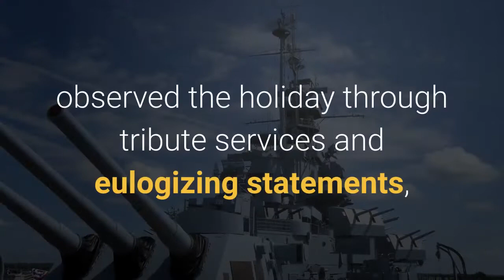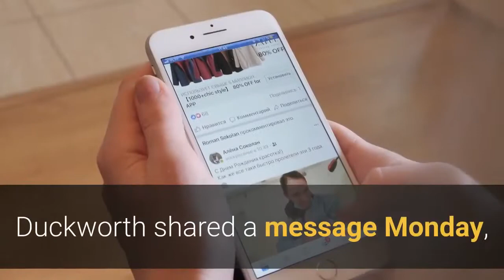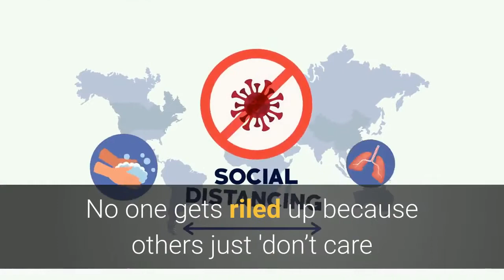'Do right by that sacrifice' Veterans serving in Congress have a Memorial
WASHINGTON — Memorial Day is a federal holiday that commemorates the lives of American troops who died in service to the country. While lawmakers across Washington observed the holiday through tribute services and eulogizing statements, many lawmakers who are military veterans gave especially empathic reflections. There are currently 91 veteran members of Congress, including 17 senators and 74 members of the House of Representatives. As with the broader population, the number of veterans in Congress has declined in the decades after the draft was eliminated after the Vietnam War. That decline, the result of an increasingly professionalized military, has also meant that the burden of U. S. wars has fallen on a shrinking number of American families. Veteran lawmakers are among the highest-profile advocates for armed service members and their families. Many took this year's Memorial Day to again address issues specific to the lived experience of millions of Americans — and their own. Sen. Tammy Duckworth, D-Ill., served in the United States Army for 23 years before retiring in 2014. She was deployed to Iraq in 2004, where she lost her legs and partial use of her right arm after an RPG hit her helicopter. Duckworth shared a message Monday, saying that “Memorial Day is a somber reminder that wars are not fought by faceless, nameless troops. They are fought by our neighbors, friends and loved ones,” she tweeted. “May we never stop working to repay those who never made it home and the families who have suffered this unimaginable loss.”Duckworth is a Purple Heart recipient and served as the assistant secretary of the U. S. Department of Veteran Affairs before serving in the U. S. Senate. In honor of Memorial Day, Rep. Dan Crenshaw, R-Texas, wrote an op-ed for Fox News, tweeting to “celebrate the lives of the fallen today, and take a moment to understand that, for some families, Memorial Day never really ends.”The article, titled “Rep. Dan Crenshaw: The story of a Gold Star wife,” is a short story “based on the real stories of so many of our friends,” he said in another tweet. Crenshaw served in the U. S. Navy as a Navy SEAL and was deployed overseas five times during his military career before his retirement in 2016. During his third deployment in Afghanistan, Crenshaw was hit by an IED blast, which left him completely blind. He eventually regained his eyesight in his left eye while his right remained damaged.“It’s a personal day for all of us. No one talks politics or foreign policy. No one gets riled up because others just 'don’t care enough' about the significance of the day,” Crenshaw tweeted. “We just toast to the fallen, as they would have wanted us to.”Rep. Jason Crow, D-Colo., completed three combat tours in Iraq and Afghanistan. On this year's Memorial Day, Crow took the opportunity to again push for a monument on the National Mall to the servicemembers who died in the war on terror.